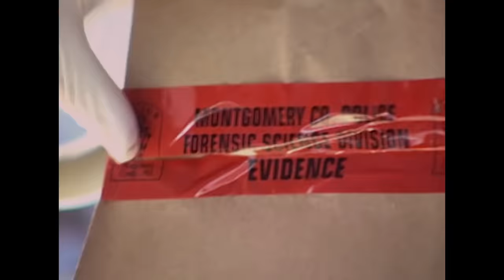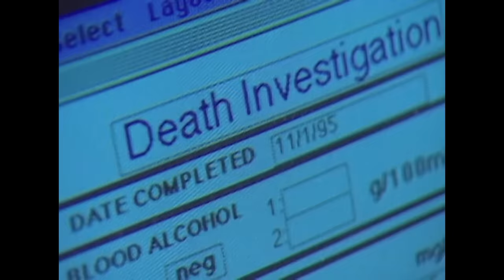Twists & Turns | TRIPLE EPISODE | The New Detectives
Scattered Clues: There’s never a good reason for murder, but some killers are particularly brutal—choosing their prey at random or with no apparent motive and then cunningly covering their tracks.  Even so, telltale clues remain. It’s up to forensic investigators to follow the trail of scattered clues to capture these deadly killers.

Predators And Parasites: A millionaire is found dead, murdered for a stash of buried silver.  A young woman dates violent men, only to be killed by her best friend. A decomposed body is found, but the victim’s organs look as if he died the day before.  When real crimes are stranger than fiction, forensic science can sort fact from fantasy.

Fateful Twist: A real estate agent is found beaten and strangled in the basement of a home that was for sale. Police and crime techs find boot and finger prints on the woman’s body. The agent’s car is searched; a pad with her name on it reveals a fingerprint. Some of the agent’s jewelry had been pawned, and investigators link fingerprints from the jewelry to those found on the victim, and a massive search is undertaken for the murderers. A pregnant woman is found dead in her bathtub, at first glance appearing to be the victim of a robber gone bad. The victim’s husband is contacted and says he was not at the house the night of the apparent murder. An autopsy reveals the woman died of asphyxiation and trauma to the head. Investigators uncover blood that belongs to the victim, and the husband as well, concluding that the man killed his pregnant wife. Relying on murder to get what you want is often the quickest way behind bars.